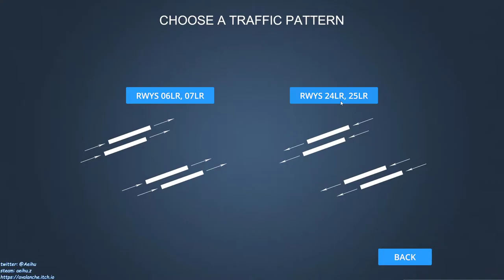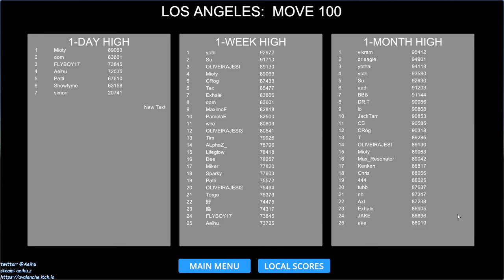[某A][speedrun]Airport Madness 3D - Los Angeles - RWYS 24LR,25LR - 17:53(IGP) - Move 100